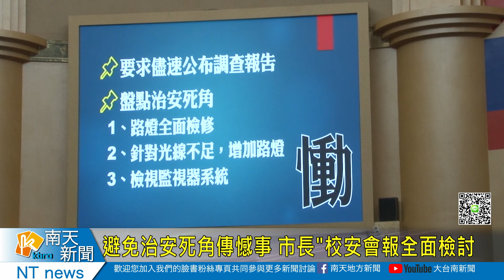避免治安死角傳憾事 市長校安會報全面檢討20201102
避免治安死角傳憾事 市長:校安會報全面檢討
來自馬來西亞長榮大學女學生，因為晚上回宿舍走在暗路，被人擄走還侵犯詩
手勒死，案件發生，引起大家對於校園周邊治安死角關注，市議員陳怡珍上午在質詢時就為此再提出關心，希望市府能夠加強校園周邊死角暗路照明以及監視器統等等作為，市長也說將成立1029校園安全會報，針對所有台南市境內的所有的學校 全面檢視校園及周遭環境的安全。